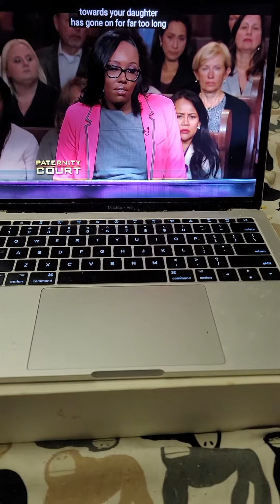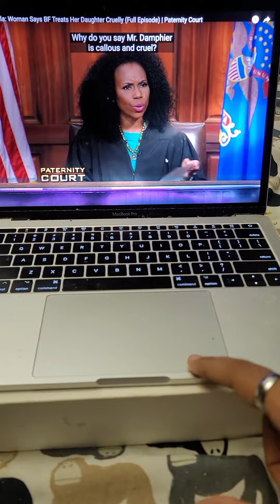January 30, 2023